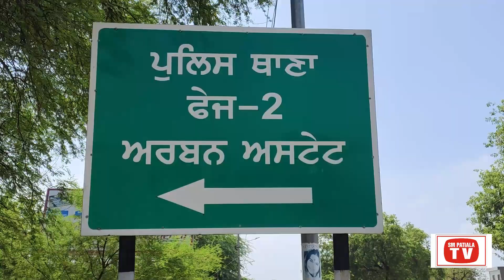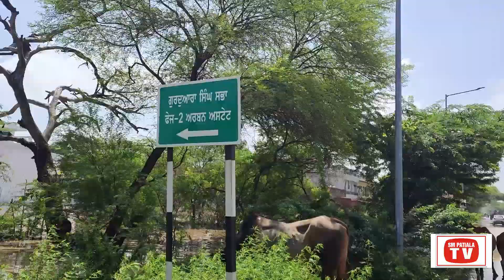TODAY PATIALA NEWS (ਅਰਬਨ ਅਸਟੇਟ PHASE II, ਚਿਨਾਰ ਬਾਗ, ਸ਼ਾਂਤੀ ਨਗਰ, ਕੋਹਿਨੂਰ ਇਨਕਲੇਵ ਪਾਣੀ ਨਾਲ ਹੋਇਆ ਬੇਹਾਲ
NEWS
this is sm patiala tv